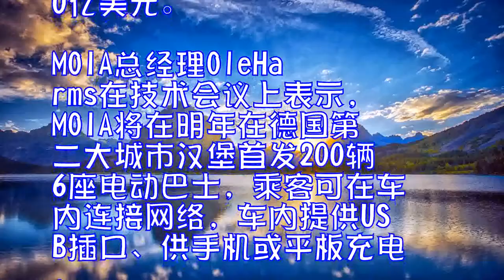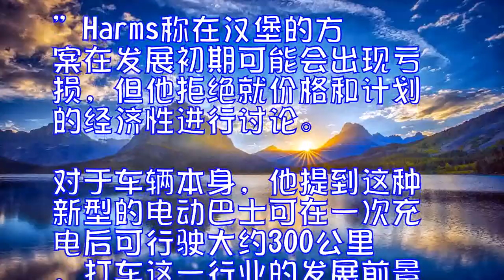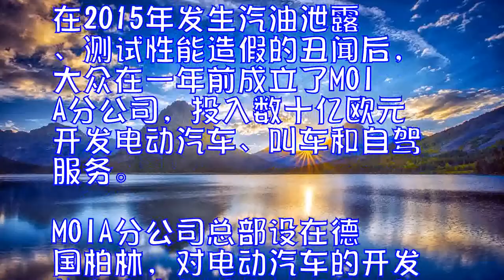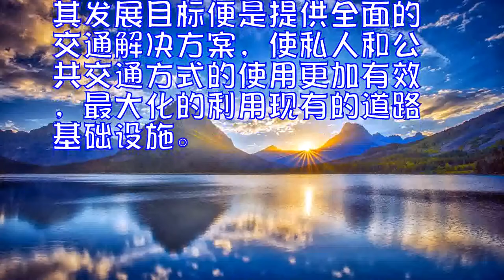大众首发叫车服务2025年将配备100万辆迷你巴士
据每日邮报12月4日报道，大众宣布将首发叫车服务，并预计2025年之前在市场中投入迷你巴士，取代100万辆小车。

继德国公司推出线上控制的私人交通方式后，大众也宣布将投入电动汽车，以满足那些青睐叫车服务的人群。大众新成立的子公司MOIA在周一发布计划，称将在全世界推进叫车服务，争取在2025年前，在欧洲和美国部分城市实现替代百万辆轿车的壮举。

科尔尼管理咨询公司在10月发布了对这一领域的研究，称这一市场具有很强的开发前景。全球自驾汽车及其相关行业产值预计将在2020年到2025年的5个年头内从510亿美元飙升至2820亿美元。

MOIA总经理OleHarms在技术会议上表示，MOIA将在明年在德国第二大城市汉堡首发200辆6座电动巴士，乘客可在车内连接网络，车内提供USB插口、供手机或平板充电。

Harms进一步表示，“MOIA柏林总部将在三年内拓展汉堡地区电动汽车发展，如果顺利的话，MOIA品牌还将扩展到其他城市。”Harms称在汉堡的方案在发展初期可能会出现亏损，但他拒绝就价格和计划的经济性进行讨论。对于车辆本身，他提到这种新型的电动巴士可在一次充电后可行驶大约300公里，打车这一行业的发展前景将会极大地激励人们转变旅途方式，相比于购买私家车，更多的选用叫车服务。

在2015年发生汽油泄露、测试性能造假的丑闻后，大众在一年前成立了MOIA分公司，投入数十亿欧元开发电动汽车、叫车和自驾服务。MOIA分公司总部设在德国柏林，对电动汽车的开发将在未来打破传统观念，将汽车与移动化时代下的市场联系起来。

公司已经在伦敦召开了技术会议，并已经在市场中推出了叫车app。其发展目标便是提供全面的交通解决方案，使私人和公共交通方式的使用更加有效，最大化的利用现有的道路基础设施。